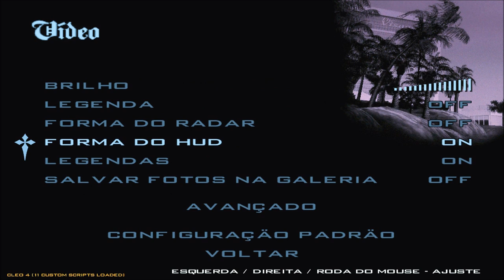GTA SA EVOLUTION MOD MAPA MEGA KONOHA 3.0 BY BUGAGASTIC FULL HD 1080p